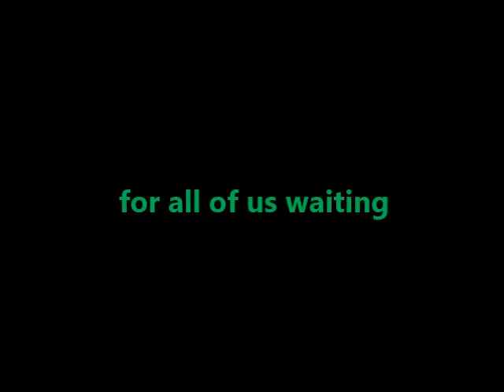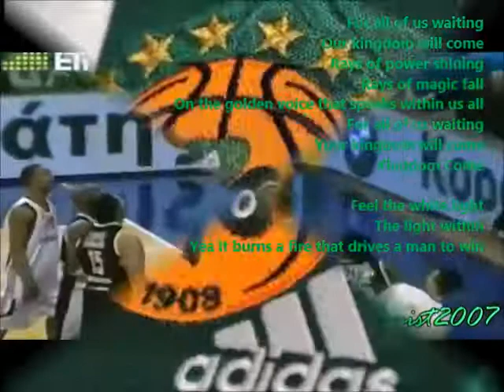mike batiste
Αυτοι που χαραξαν τον δρομο 17 χρονια τωρα , δεν γινεται να χαθουν. (η μιξη οπτικου υλικου ανηκει στον Sopist2007)